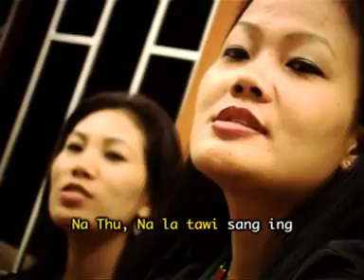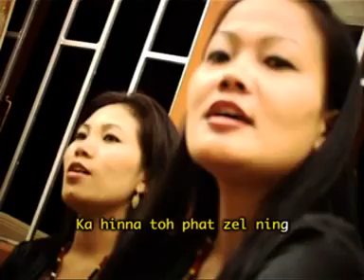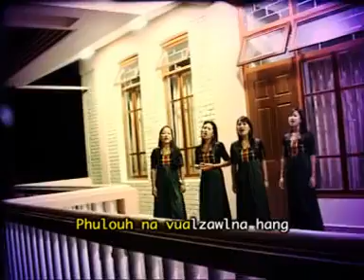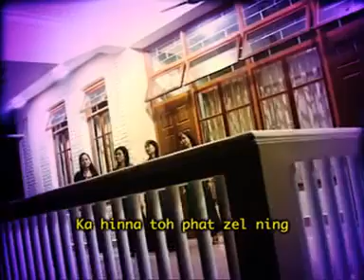Dove Quartet- Emmanuel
Emmanuel( Dove Quartet)